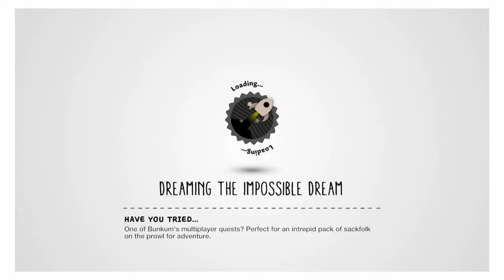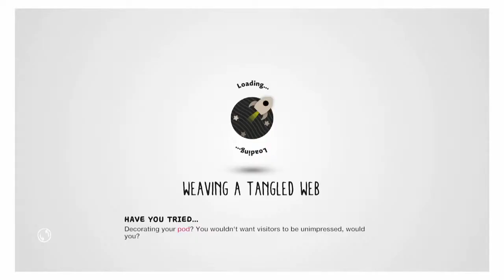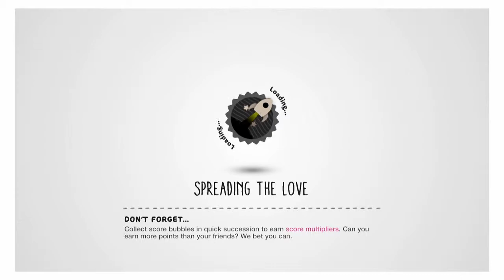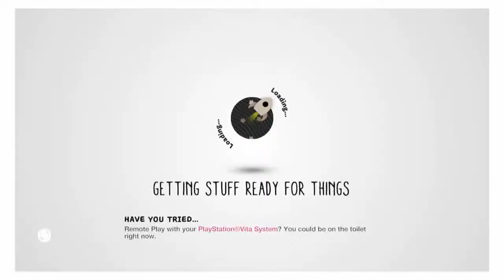Plan D Avalon Double Plays Little Big Planet 3 Part 4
It's time for everyone's favorite sock; Oddsock!

Things are a little experimental this time as Brian and Ian try recording outside the studio, but Ian was so excited to play Little Big Planet 3 that they couldn't wait.  Brian, always being a fan of the dulcet tones of Stephen Fry, was happy to don his cape and glowing eyes that Ian got in the DC DLC pack and become a Sackboy again.

Published by Sony, Little Big Planet 3, and indeed the entire series, is a platform game that has a high emphasis on creativity.  It grants user the tools to make and share new content for the game.  Entire full games have been painfully recreated in Little Big Planet; Final Fantasy VII for example.